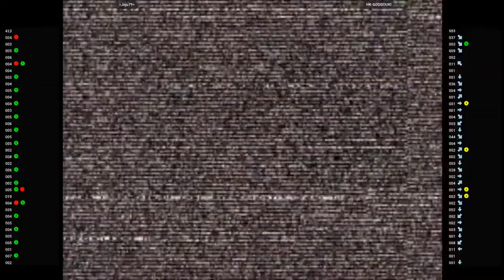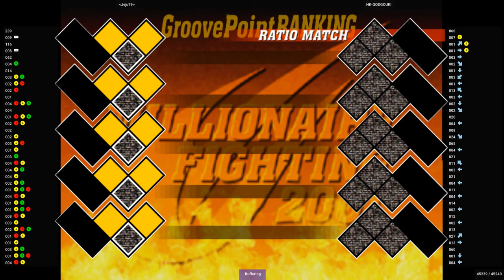CVS2 🕹 Jeju79 VS HK-GODGOUKI